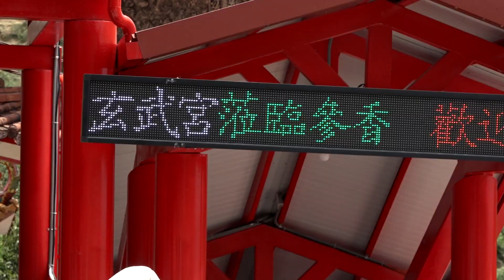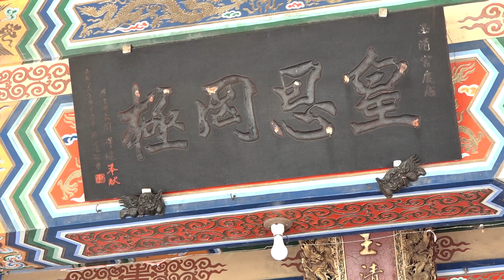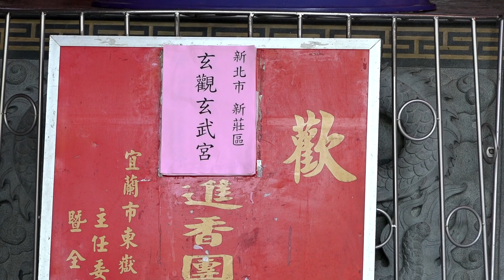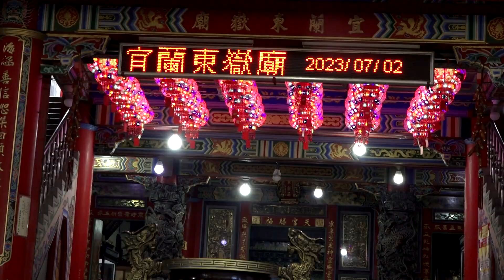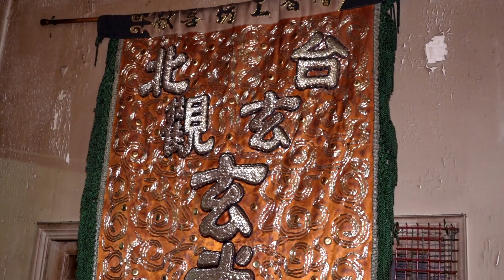台北玄觀玄武宮 開光回宮安座紀錄